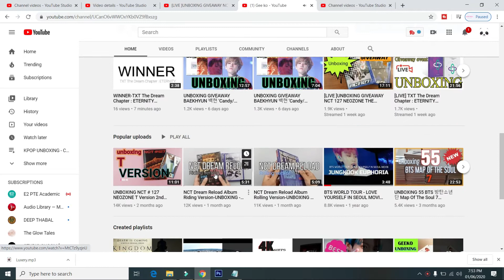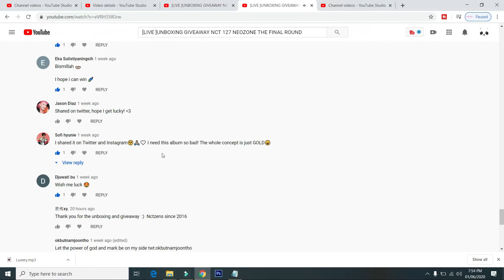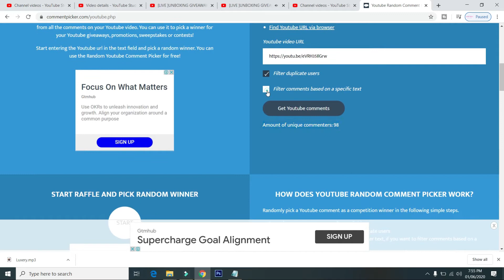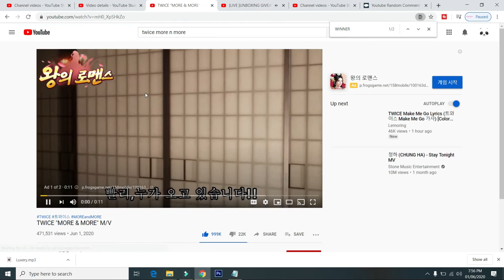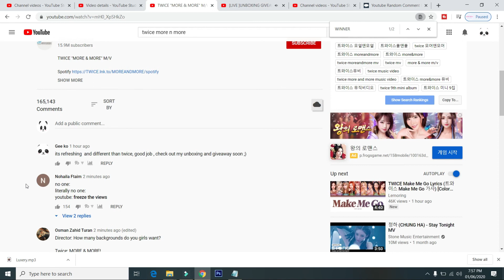WINNER-NCT 127 NEOZONE THE FINAL ROUND UNBOXING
1 Winner

Winner:
1 x NCT 127 NEOZONE THE FINAL ROUND random VERSION

NCT (엔시티), an acronym for ‘Neo Culture Technology’, is a new boy group concept. They are described as having an unlimited number of members.

neo zone t version
nct t version
nct neo zone t version
nct 127 neo zone t version
nct unboxing
neo zone unboxing
nct 127
nct
nct 127 unboxing
nct neo zone unboxing
nct 127 neo zone album unboxing
unboxing neo zone
nct neo zone t ver
neo zone t version unboxing
nct neo zone unboxing t version
unboxing nct
nct album unboxing
unboxing album nct 127 neo zone
neo zone t ver
unboxing nct 127 neo zone
nct127
neo zone ver t
nct 127 neo zone unboxing
neo zone unboxing t version
nct neo zone album unboxing
nct unboxing t version
neo zone album unboxing
nct t ver
neo zone album
nct 127 kick it unboxing
neo zone version t
unboxing neo zone t ver
neo zone t
nct kick it unboxing
nct 127 t version
neo zone nct unboxing
unboxing neo zone tver
nct 127 album unboxing
nct kick it album unboxing
nct 127 kick it album unboxing
neo zone unboxing tver
unboxing album nct neo zone
neo zone album t version
unboxing nct neo zone
neo zone
nct127 unboxing
unboxing album nct
nct 127 kick it
nct neo zone
nct unboxing neo zone
neozone t ver
neozone t version
unboxing album nct 127 kick it
neozone t
unboxing album neo zone
unboxing neozone t ver
nct 127 neo zone album
unboxing album
unboxing neo zone t version
nct 127 unboxing t version
neozone
neozone unboxing
gee ko
nct 127 unboxing album
nct neo zone album

unboxing nct neo zone t version
nct neo zone t version unboxing
nct the final round
ver unboxing
nct ver t
neo zone t version polaroid
neo zone unboxing t
t version
unboxing nct t version
unboxing neo zone ver t
kick it unboxing
nct neo zone t
nct t
nct version t
unbox neo zone
unboxing nct127
네오존 앨범
kick it
nct dream
nct neo zone album unboxing t version
nct127 t ver
neo zone nct album
neozone ver t
neozone version t
unboxing album kick it nct
unboxing album nct 127 neo zone t version
unboxing kick it nct
album neo zone
geeko
kick it t version
nct 127 album
nct 127 neo zone album t version
nct 127 neo zone t
nct 127 neo zone t version unboxing
nct 127 neo zone ver t
nct 127 white night
neo zone album t ver
neo zone t ver unboxing
neo zone unboxing t ver
unboxing
unboxing album nct 127
unboxing album neo zone nct
kick it nct
nct 127 album neo zone
nct 127 unboxing neo zone
neo zone album ver t
neo zone t unboxing
unbox nct
unboxing album neo zone t ver
 night nct
kick it album unboxing
kick it nct 127
kpop unboxing
nct 127 neo zone t version polaroid
nct neo zone album t ver
nct neo zone album t version
nct neo zone t unboxing
nct neo zone t ver unboxing
nct neozone
nct neozone t ver
nct t unboxing
nct 앨범

johnny nct
kick it nct album unboxing
nct 127 album unboxing neo zone

네오존 t버전
엔시티
chenle photocard